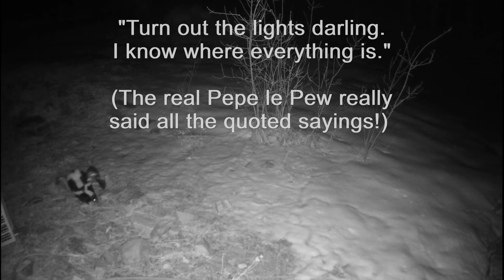Mating Skunks - Pine Brook Hills - January 30, 2022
We had two skunks, mating...uh I mean wrestling in our yard. Since, the gestation period is nine weeks, and they stay in the den for a couple of more months, we should see baby skunks in June!